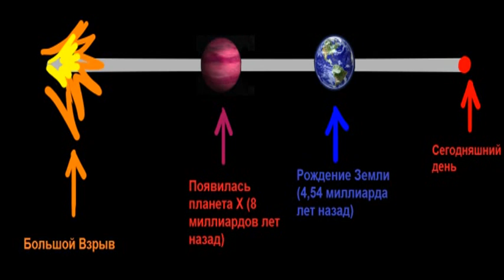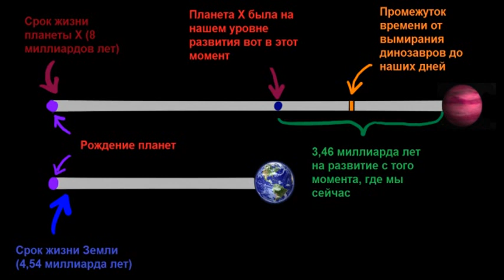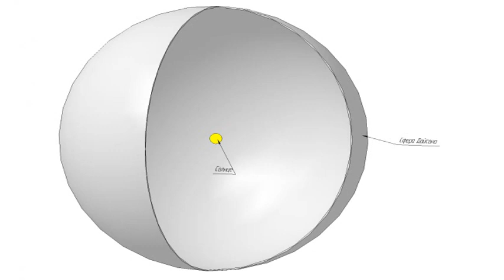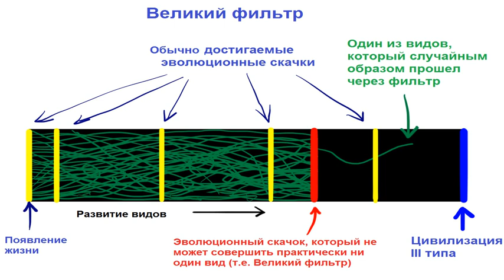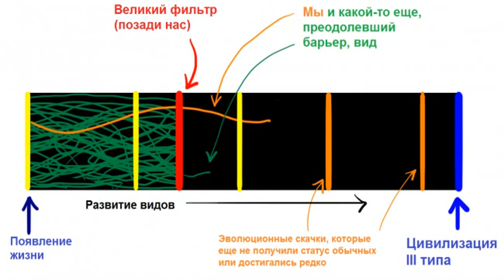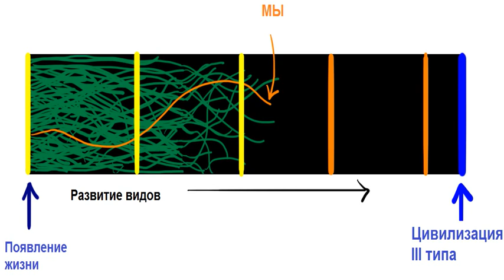HN150226 007часть01 Парадокс Ферми одиноки ли мы во Вселен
Парадокс Ферми одиноки ли мы во Вселенной - новости космоса и космонавтики на Hi-News.ru Новости высоких технологий " Космос Парадокс Ферми: одиноки ли мы во Вселенной? Илья Хель behelle le.helle elehele Вчера, в 14:00Вчера, в 14:00 6 587 просмотров Думаю, во всем мире не найдется человека, который, оказываясь в хорошем месте с видом на звезды хорошей звездной ночью и поднимая глаза, не испытывает эмоций совершенно. Некоторые просто испытывают ощущение накатывающей эпической красоты, некоторые задумываются о величии Вселенной. Кто-то погружается в старый добрый экзистенциальный омут, чувствуя себя странно еще по меньшей мере полчаса. Но все что-то чувствуют. Физик Энрико Ферми тоже кое-что почувствовал: Где все? . Звездное небо кажется огромным, но все, что мы видим, является частью нашего небольшого дворика. В лучшем случае, когда поблизости нет населенных пунктов совершенно, мы видим порядка 2500 звезд (то есть одну стомиллионную часть звезд нашей галактики), и почти все они находятся менее чем в 1000 световых годах от нас (1% диаметра Млечного Пути). На самом деле мы видим это: Сталкиваясь с темой звезд и галактик, люди неизбежно начинают задаваться вопросом, существует ли там разумная жизнь? . Давайте возьмем немного чисел. В наблюдаемой вселенной почти столько же галактик, сколько звезд в нашей галактике (100 400 миллиардов), поэтому на каждую звезду в Млечном Пути есть своя галактика за его пределами. Все вместе они составляют порядка 10^22 10^24 звезд в общей сложности, то есть на каждую песчинку на Земле приходится 10 000 звезд там. Научное сообщество пока не пришло к общему соглашению о том, какой процент этих звезд представлен солнцеподобными (похожими по размерам, температуре и светимости) мнения обычно сводятся к 5-20%. Если взять самую консервативную оценку (5%) и нижний предел общего числа звезд (10^22), во Вселенной окажется 500 квинтиллионов, или 500 миллиардов миллиардов солнцеподобных звезд. Имеет место также спор о том, какой процент из этих солнцеподобных звезд будет обладать землеподобной планетой (планетой земного типа, с похожими температурными условиями, позволяющими существование жидкой воды и потенциальной поддержки жизни). Некоторые говорят, что их может доходить до 50%, но консервативная оценка недавнего исследования PNAS показала, что их будет не больше и не меньше 22%. Это позволяет предположить, что потенциально обитаемые землеподобные планеты вращаются по меньшей мере вокруг 1% общего числа звезд во Вселенной в общей сложности 100 миллиардов миллиардов землеподобных планет. Итак, есть сотня планет земного типа на каждую песчинку в нашем мире. Подумайте об этом в следующий раз, когда окажетесь на пляже. Двигаясь дальше, нам не остается ничего иного, как оставаться